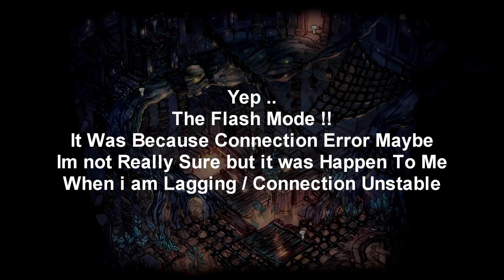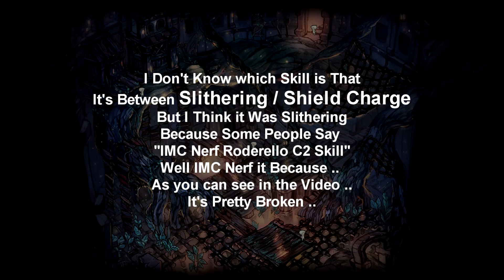Tree of Savior Highest Jump Record !? And Old Roderello is HAX !!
Tree of Savior Is a Nice Game ,But Also Have so Much Bug
In This Video i am Showing you guys about the Error That Happen in
And R o d e r e l l o Skill Before Update ..
It's Pretty Broken ..

If You Need Add on  on Playing This Game

Its FREE !!